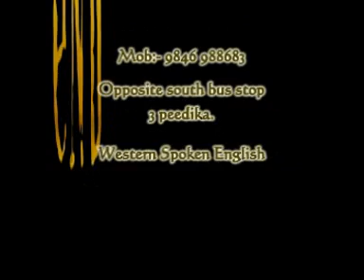CHALINGAD BURDHA MAJLIS CLIP 005 JAFER SAQAFI AL AZHARI ...RASHEED CHALINGAD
RASHEED CHALINGAD